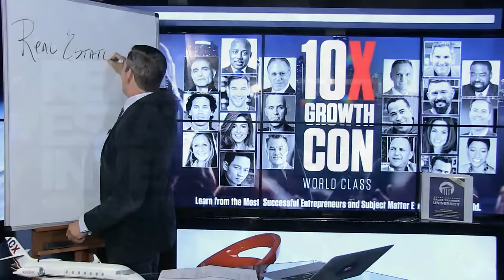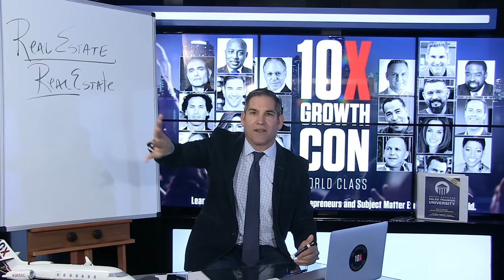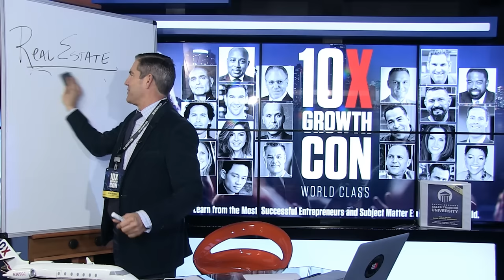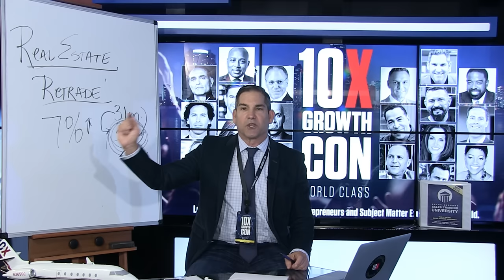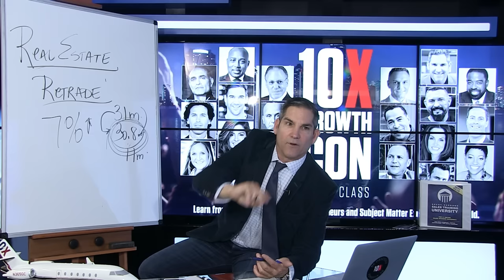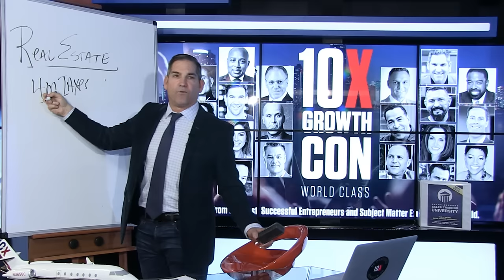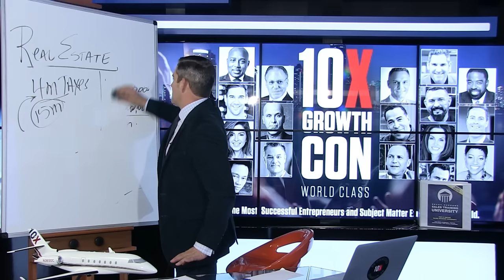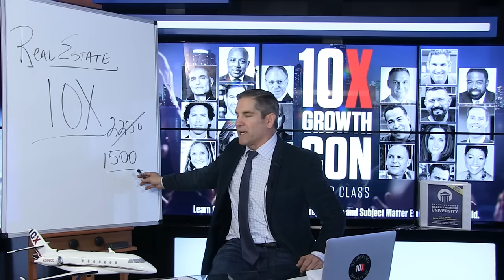When Should You Retrade - Real Estate Investing with Grant Cardone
I want to give you my new Real Estate book for FREE!